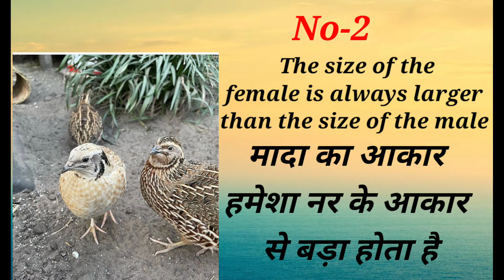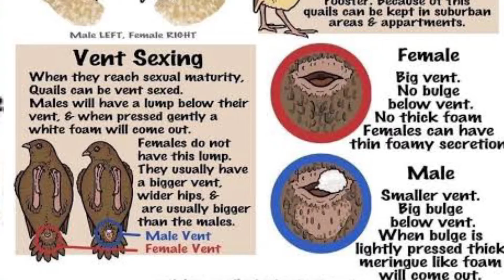बटेर में नर मादा कैसे पहचाने | quail male female different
bater Mai nar mada kaise pahachane
How to recognize male and female in quail,
Bater male female different,
Bater male female
बटेर मे नर मादा कैसे पहचाने |
बटेर मादा नर |
बटेर male बर्ड्स कैसे पहचाने